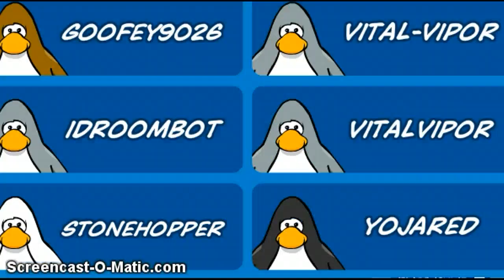Free CPPS.me account [Someone changed pass]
This is Goofey9026::: The pass word is in the descriptions below:: Find me on CPPS.me Username: Goofey9026 Password: spazzer123